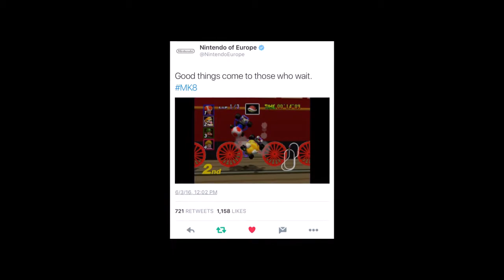New Mario Kart 8 DLC Tweet Leak? from Europe FINALLY! BACK IN THE HYPE TRAIN!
Rumor New Mario Kart 8 DLC Tweet from Europe FINALLY! Kalimari Desert DLC LEAK? BACK IN THE HYPE TRAIN! My Voltz see ya Voltz bye :)

Hi, it's Volt!
Let's be friends on Miitomo!
If you have the latest version of Miitomo, you can use this link to send me a friend request in the app:
(Link valid for 14 days)

Add me on Snapchat! Username: thundervolt888

Want To Stay Updated On My Twitter And See Interesting Posts Before My Videos Upload Check Out My Twitter

Hey Voltz :D New videos coming soon keep those subs coming I might do a giveaway if I maybe get Moar Than 400 subs and more views